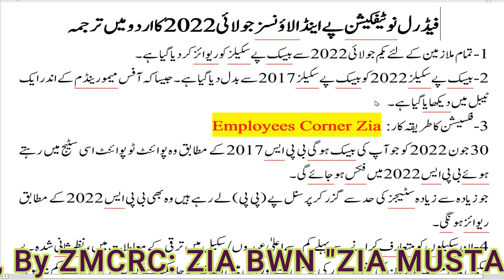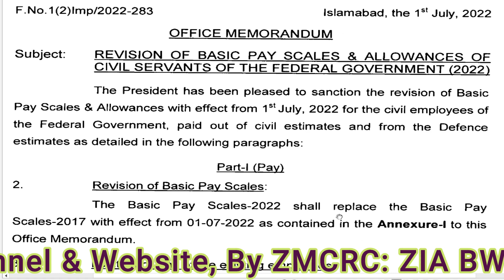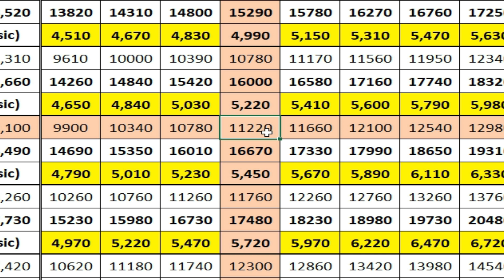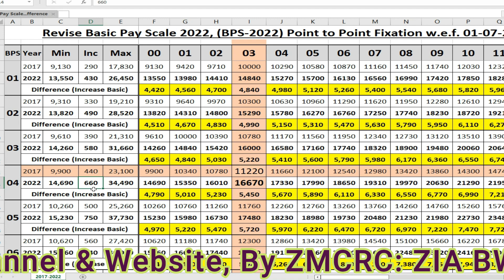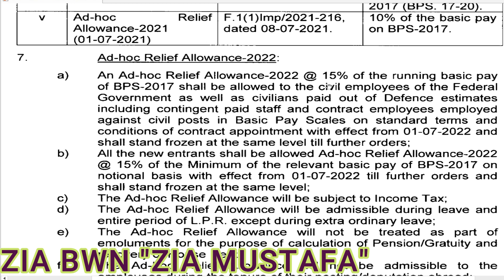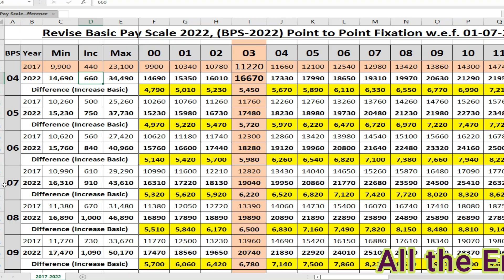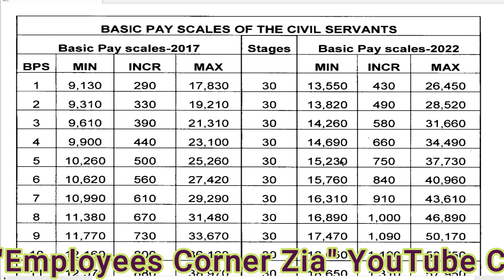Federal Pay & Allowances Notification 2022 | Urdu Translate | 01-07-2022 | Employees Corner Zia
فیڈرل نوٹیفکیشن پے اینڈ الاؤنسز جولائی 2022 کا اردو میں ترجمہ
1-تمام ملازمین کے لئے یکم جولائی 2022 سے بیسک پے سکیلز کو ریوائز کر دیا گیا ہے۔
2- بیسک پے سکیلز 2022 کو بیسک پے سکیلز 2017 سے بدل دیا گیا ہے۔ جیسا کہ آفس میمورینڈم کے اندر ایک ٹیبل میں دیکھایا گیا ہے۔
3-فکسیشن کا طریقہ کار:Employees Corner Zia
30 جون 2022 کو جو آپ کی بیسک ہوگی بی پی ایس 2017 کے مطابق وہ پوائنٹ ٹو پوائنٹ اسی سٹیج میں رہتے ہوئے بی پی ایس 2022 میں فکس ہو جائے گی۔
جو زیادہ سے زیادہ سٹیجز کی حد سے گزر کر پرسنل پے (پی پی) لے رہے ہیں وہ بھی بی پی ایس 2022 کے مطابق ریوائز ہو نگی۔
4-ان سکیلوں کو متعارف کرانے سے پہلے کم سے اعلیٰ عہدوں/ سکیل میں ترقی کے معاملات میں، نظرثانی شدہ پے سکیل میں متعلقہ ملازمین کی تنخواہ مقرر کی جا سکتی ہے اور اس میں اضافہ کیا جا سکتا ہے کہ یہ اس تنخواہ سے کم نہ ہو جو قابل قبول ہوتی۔ اگر ان سکیلز کے متعارف ہونے کے بعد اس کی اعلیٰ پوسٹ/ سکیل پر ترقی ہوئی تھی۔
5-سالانہ ترقی یکم دسمبر سے ہر سال نئے بی پی ایس 2022 کے مطابق ملے گی۔
6-ایڈہاک ریلیف الاؤنسز
ایڈہاک ریلیف الاؤنسز 2016، 2017،2018،2019،2021  یکم جولائی 2022 سے ختم ہوجائے گے۔ یعنی بی پی ایس 2022 میں ضم ہو جائیں گے۔
ایڈہاک ریلیف الاؤنس 2022 بی پی ایس 2017 کی رننگ بیسک پر 15 فیصد دیا جائے گا۔ اور ساتھ ہی فریز ہو جائے گا۔یہ یکم جولائی 2022 سے دیا جائے گا۔
نئے بھرتی ہونے والے ملازمین کو 15 فیصد ان کے سکیل کے مطابق بی پی ایس 2017 کی  بنیادی سٹیج (زیرو سٹیج پر پندرہ فیصد) دیا جائے گا۔ اور ساتھ ہی فریز ہو جائے گا۔ Employees Corner Zia